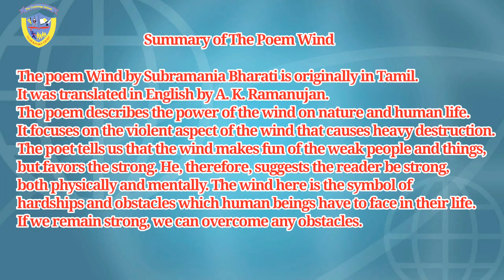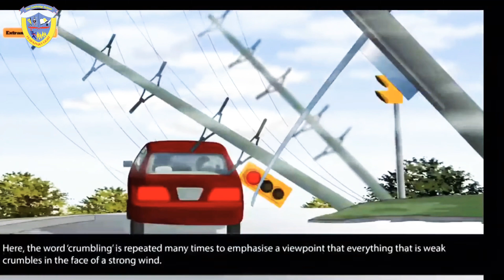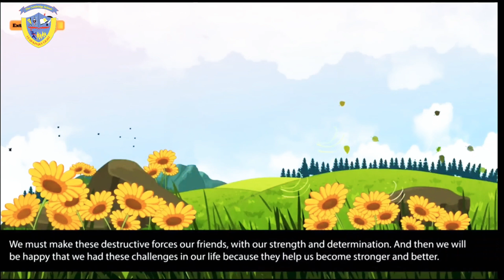Poem: Wind- class IX- Summary, Explanation & Message by Joshua A